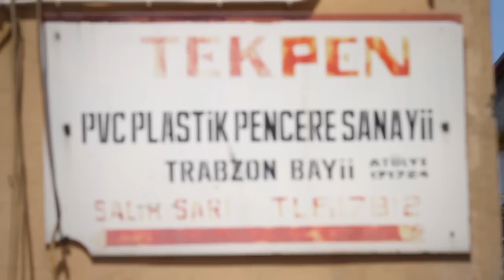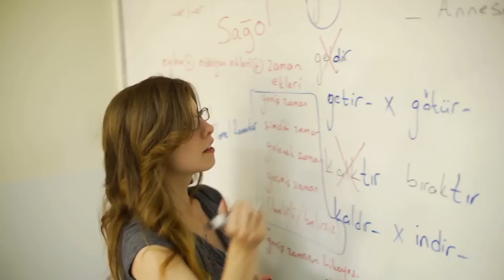A Close-Up Look at NSLI-Y Turkey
NSLI-Y talks to two Turkey Year Program participants during their final days in Turkey.